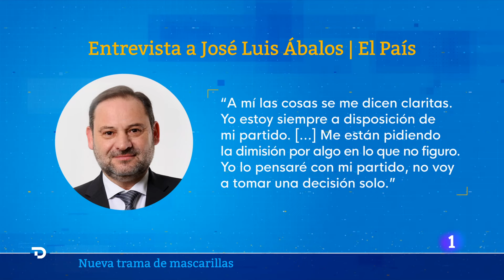ASESOR ÁBALOS: SÁNCHEZ cree que "hay que ser IMPLACABLE con la CORRUPCIÓN, CAIGA QUIÉN CAIGA" | RTVE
El presidente del Gobierno, Pedro Sánchez, ha afirmado este sábado que la lucha contra la corrupción "ha de ser implacable, venga de quien venga y caiga quien caiga" y ha señalado que esta ha sido una "seña de identidad" durante su etapa al frente del Ejecutivo.

Sánchez ha hecho estas declaraciones en un momento en el que crece la presión para que el exministro José Luis Ábalos deje su acta de diputado en el Congreso tras la detención del que fuera su asesor, Koldo García, acusado según la Fiscalía de cobrar comisiones en la compra de mascarillas durante la pandemia.

Aunque el presidente del Gobierno no ha citado expresamente a Ábalos ni ha pedido públicamente su dimisión, sí ha hecho gala de una "transparencia absoluta" en materia de corrupción y ha asegurado que "el que la hace la paga". "Así ha sido durante estos seis últimos años y así va a seguir siendo durante los próximos cuatro años".